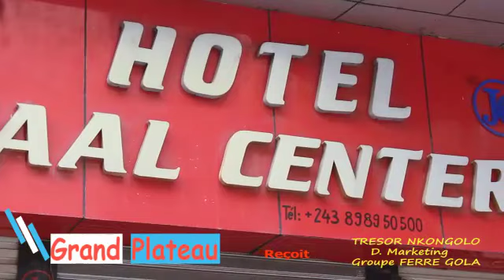URGENT : FERRE GOLA PERFORMANCE INCROYABLE ENFIN 3 KOMBO YA BA ARTISTES AFRICAINE OYO SONY APESI...